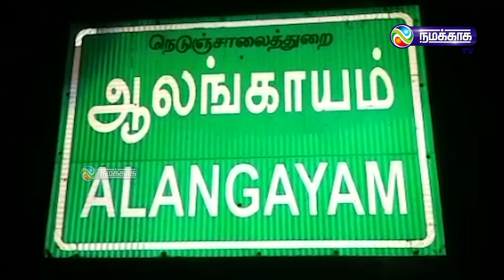PUBG'க்கு தடை.!!! சிறுவன் தூக்கிட்டு தற்கொலை | NAMAKAGA TV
For more updates:
Category
News & Politics